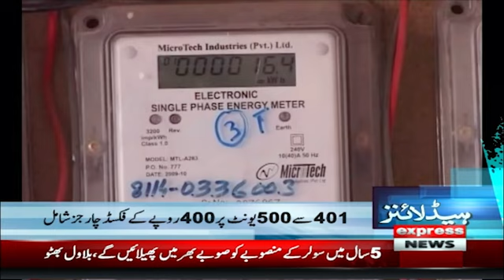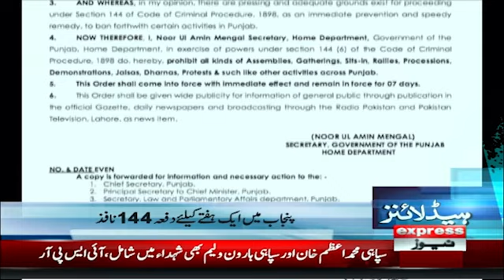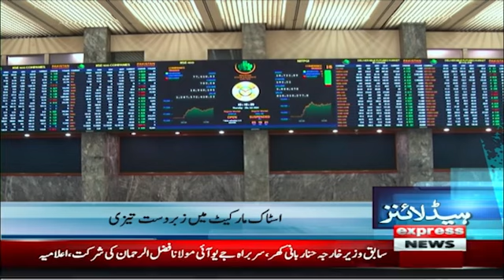Big News regarding CPEC | News Headlines 10 PM | Pakistan News | Express News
Good News | News Headlines 10 PM | Pakistan News | Express News